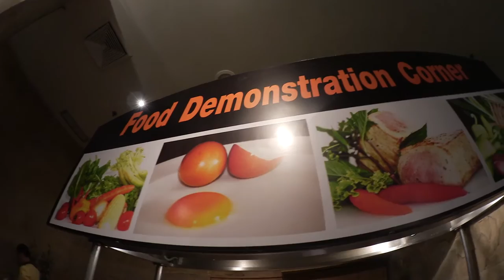タイ バンコク The Four Wings Hotel Bangkok（เดอะโฟร์วิงส์กรุงเทพ）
バンコク　スクンビット　ソイ26にある『The Four Wings Hotel Bangkok』です。最寄り駅はBTS[Phrom Phong]。徒歩10分くらい。

ソイ26には日本人向けの居酒屋や日本食レストランが多くあり、タイ料理が苦手な方にはいいかもしれません。
逆にローカルレストランが少ないため、タイっぽさを感じたい方は若干ザンネンかも。

名称：The Four Wings Hotel Bangkok（เดอะโฟร์วิงส์กรุงเทพ）
国  ：タイ王国
住所：40 Sukhumvit Road 26 Klongtoey, Bangkok 10110
電話：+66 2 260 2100
撮影時期：2015年9月 / 2016年7月

機材：Canon iVIS mini X + 自作スタビライザー